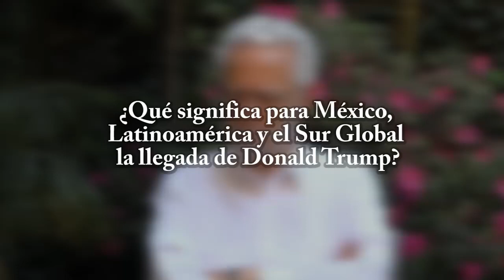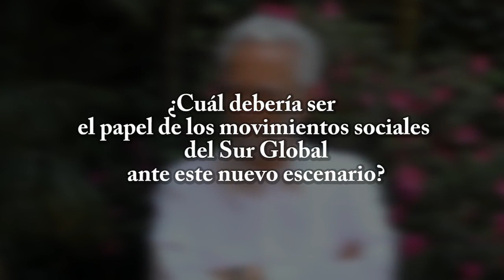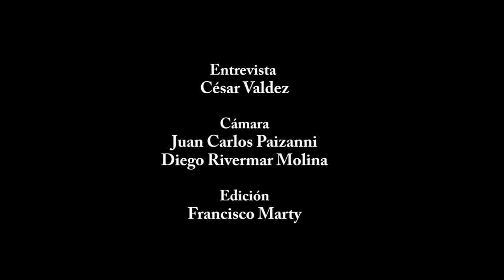Entrevista - El muro, signo de la impotencia de Trump - Dr. Enrique Dussel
Entrevista - El muro, signo de la impotencia de Trump - Dr. Enrique Dussel. Coyoacán, Ciudad de México, 27 de febrero de 2017.